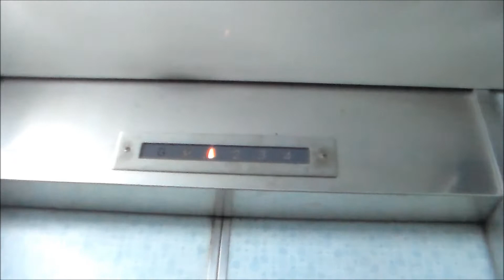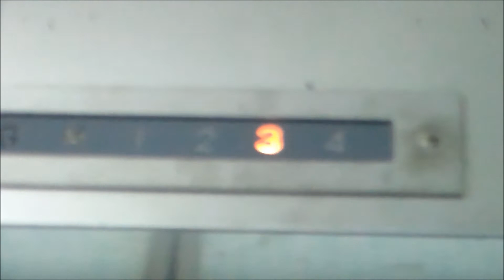ANOTHER 1970s Mitsubishi Lift in Ipoh, Malaysia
This is pretty average, this lift has a Mitsubishi Name Plate on the lift sill.

Tech Specs:
Brand: Mitsubishi
Type: Traction
Fixtures: White Buttons
Installed: 1970s
Levels Served: 1-4